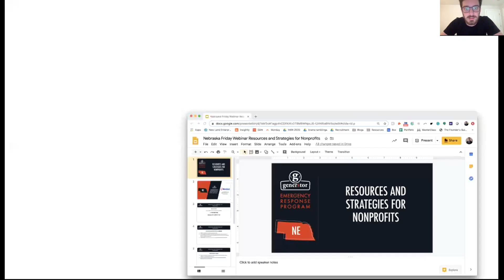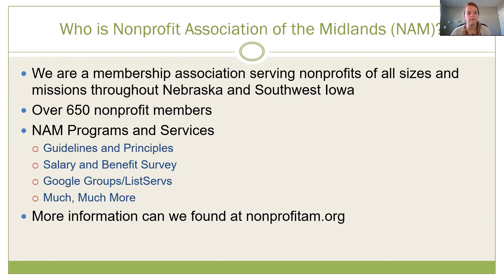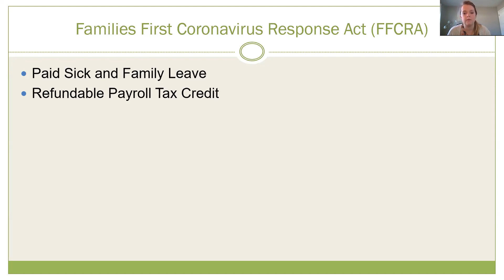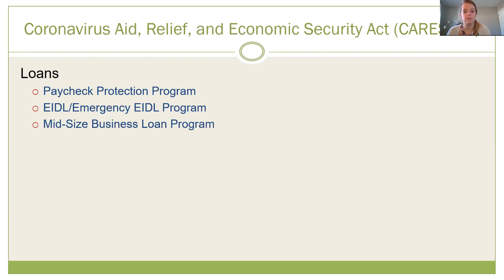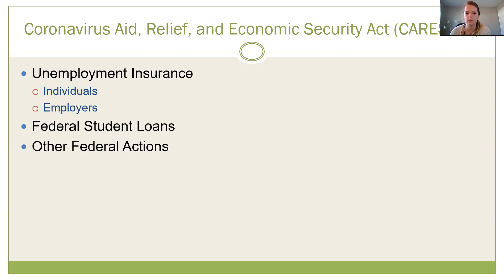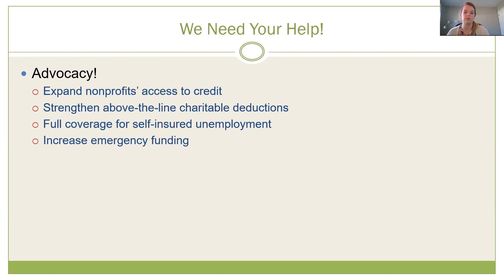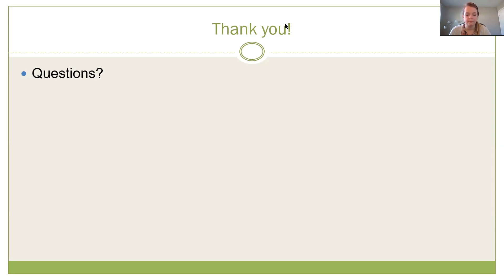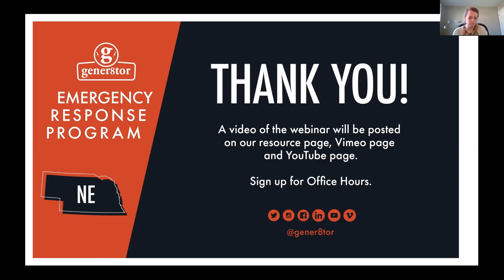Nebraska: Emergency Response Program - Resources and Strategies for Nonprofits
Presented by: Hannah Young | Public Policy and Major Events Manager | Nonprofit Association of the Midlands